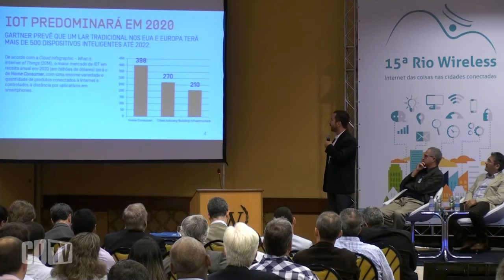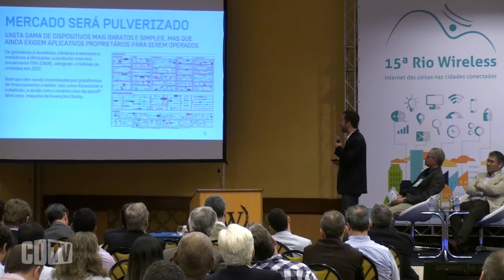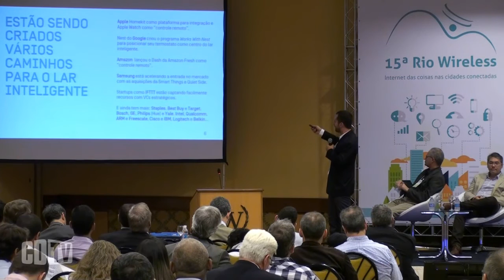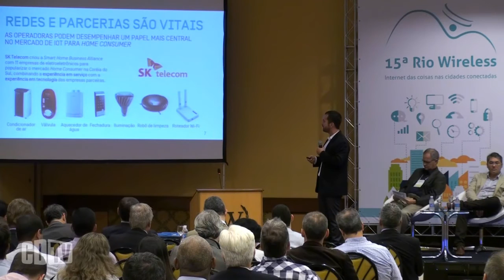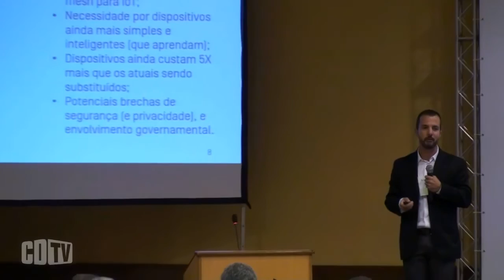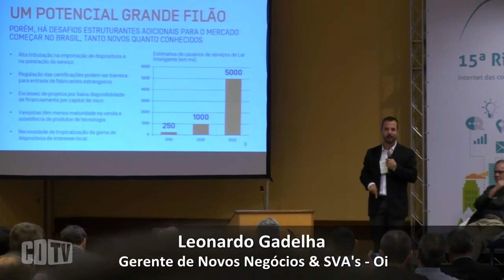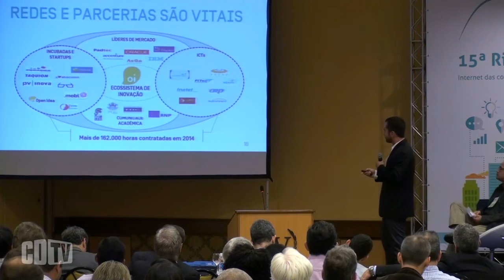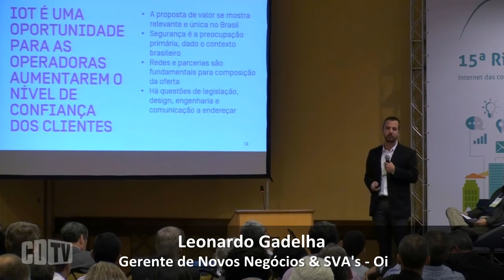Lares inteligentes: Teles entram na briga por um mercado estimado em US$ 3 bi em 2020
As operadoras de telecomunicações querem um lugar de destaque no negócio de lares inteligente, um mercado que é estimado em US$ 3 bilhões de receitas já em 2020. O gerente de Novos Negócios da Oi, Leonardo Gadelha, diz que as teles precisam definir qual será o papel delas nesse novo cenário. "A Internet das Coisas é a tecnologia da próxima década. Cabe às operadoras definir como vão atuar para assegurar o seu papel nessa terceira onda ( banda larga fixa e móvel foram as primeiras)", destacou o executivo, que participou da 15ª Rio Wireless, realizada nos dias 06 e 07 de maio, no Rio de Janeiro.

Gadelha destacou ainda que as startups terão papel crucial no desenvolvimento de aplicações para o chamado Lar Inteligente. "Queremos muito ter startups trabalhando conosco na Oi. Nos Estados Unidos, elas têm incentivos e está funcionando. O Brasil precisa se adiantar nesse cenário", pontuou. O executivo da Oi deixou claro que, numa primeira fase, o lar inteligente será um produto para as classes A e B. "Vai levar um tempo para a massificação", pondera. Assista a apresentação do gerente de Novos Negócios da Oi, leonardo Gadelha, na Rio Wireless.